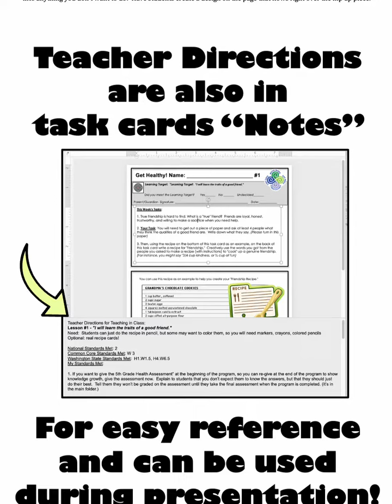5th Grade Health: Full Year Curriculum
TeacherPayTeachers #1 Best-Selling 5th Grade Health Curriculum!!

Do you teach 5th Grade Health? I'm so excited about this elementary Health program. 5th Grade teachers will love this unique program. This is the #1 Best-Selling 5th Grade Health program on TeachersPayTeachers and it's designed to be low-prep!!

Teach Health the Way YOU Want! Choose from:

Teach in class (Includes teacher directions-so much more than just worksheets!)
Send home weekly "All-Done-at Home Homework Version"
Teach online: All 30 task cards are on GOOGLE SLIDES for "Distance Learning!
Use a combination of all 3 versions!

If you want a Health program...

that’s fun, engaging, challenging, and thought-provoking
that meets State, National, and Common Core Standards
that can have parents involved in their child’s health and wellness
because you don’t have the time to teach Health topics
because your current Health program is boring your students!
because your school doesn’t have a Health curriculum!
to homeschool your child...
...then this unique Health program is for you!

The Program is Perfect for:

Busy classroom teachers!
Distance learning
Home schools
Students with an extended absence
Self-contained classrooms
Sub plans!
HOME LEARNING DURING SCHOOL CLOSURES

More About this Program:

EASY-TO -USE
LOW-PREP!
GREAT FOR SOCIAL AND EMOTIONAL LEARNING (SEL)
NO MORE SEARCHING FOR LESSON IDEAS OR PREVIEWING VIDEOS!
PERFECT FOR BUSY ELEMENTARY TEACHERS WHO TEACH SO MANY DIFFERENT TOPICS!
FULLY EDITABLE!